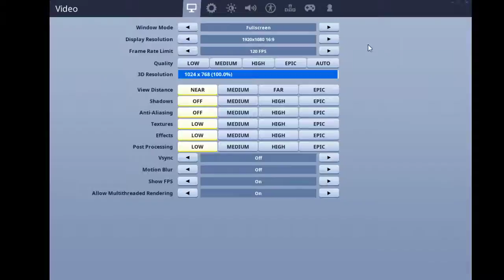Jim joensuu Live Stream